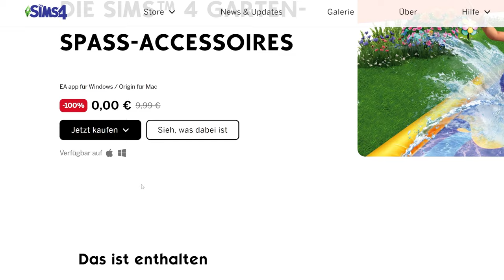Sims 4-Pack komplett GRATIS - so bekommt ihr es! | Short-News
EA nutzt die Gratis-Aktion wohl, um den aktuell laufenden Sale voranzutreiben, aber ihr solltet euch trotzdem das kostenlose Pack sichern!